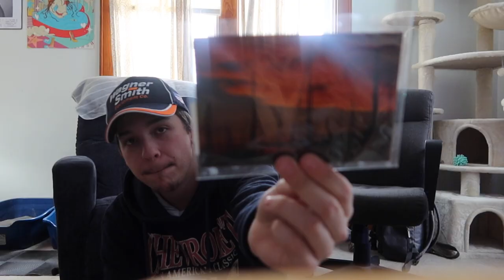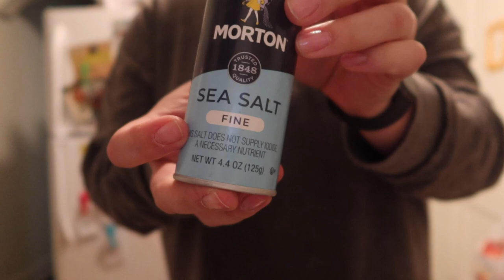Vlogmas #25 | Merry Christmas Eve!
A lot goes on in this vlog. Bursting pipes, check engine lights, the whole nine. Hope you enjoy and merry Christmas Eve!